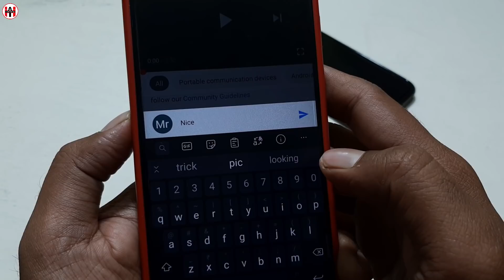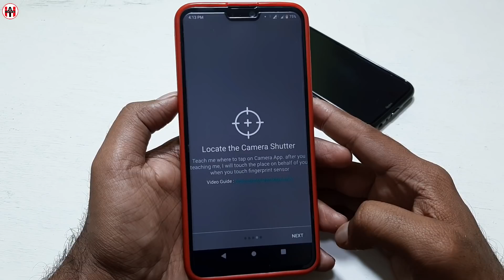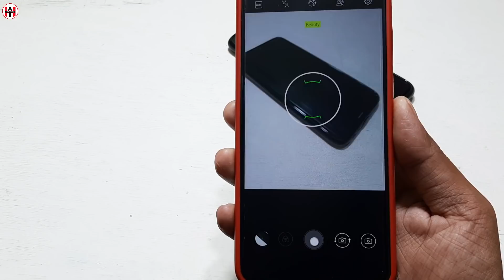फोन के फिंगरप्रिंट में छुपा एक खुफिया रहस्य सिर्फ 1% लोग ही जानते !! Phone Fingerprint Secret Tricks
Hello dosto is video me maine Phone ke fingerprint sensor ki secret trick ke bareme bataya hai.